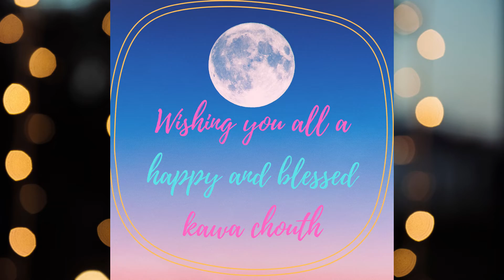Happy Karwa Chauth To All of you!!!!